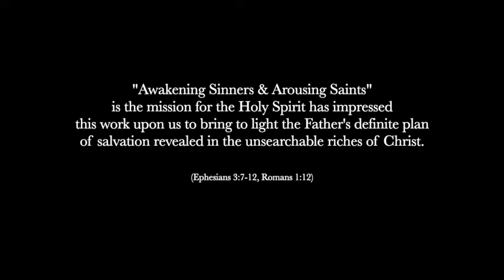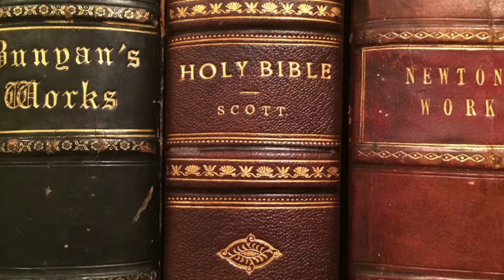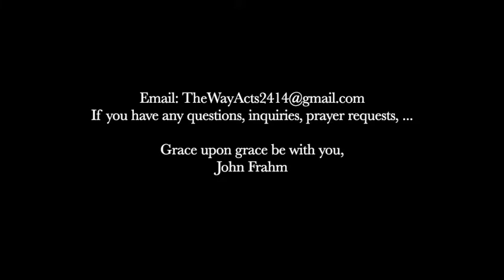How to approach God? ... Share with others ...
Dear Christian & Inquirer:

In this precarious world, it's best to determine our eternal state today for we are not promised tomorrow.  Please listen and share if time and desire permit.

Grace be with you,

John